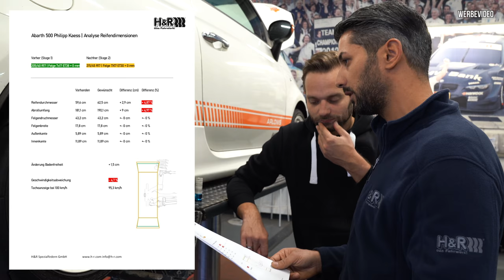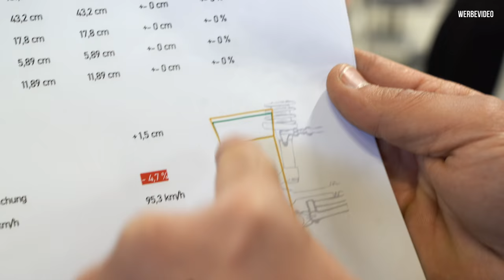Ein Rennfahrwerk für den Abarth! Die Auslegung bei H&R | Philipp Kaess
Ein Rennfahrwerk für den Abarth! Die Auslegung bei H&R

Weiter geht es auf Zeitenjagd mit dem Abarth.
Der Winter steht vor der Tür und als nächstes steht das Rennfahrwerk auf dem Zettel.

Heute erklären uns die Experten bei H&R bei der Auslegung des Fahrwerk worauf es genau ankommt.